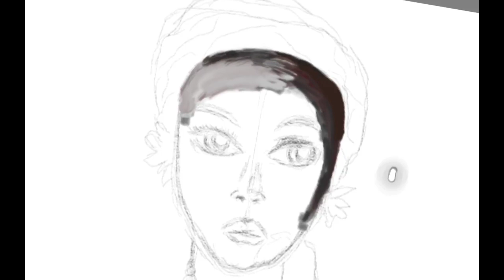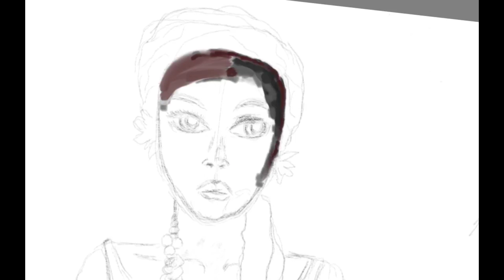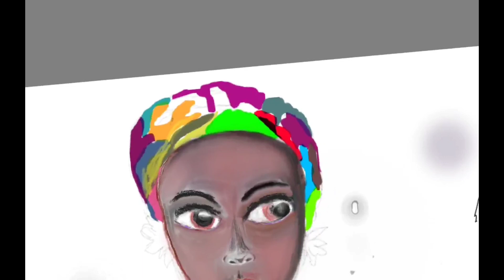MODÈLE AFRICAINE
dessin d'une modèle africaine.
femme africaine.
Africaine.
africaine occidentale
dessiner une femme
dessin une belle femme africaine